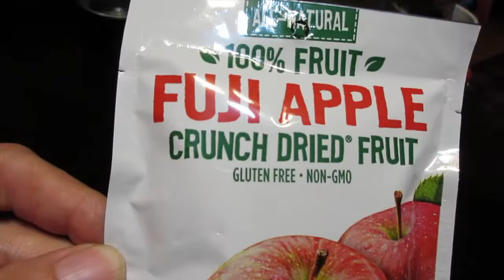What I Ate Today - Vegan